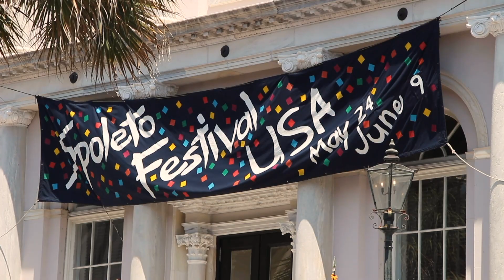Spoleto Festival USA 2019 opening ceremonies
Friday afternoon, Charleston kicked off Spoleto Festival 2019 at City Hall.